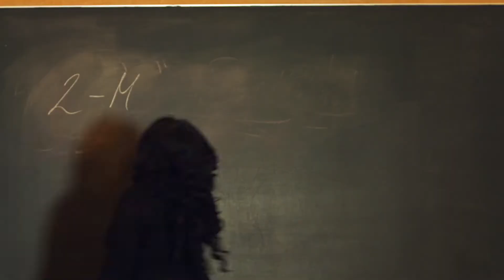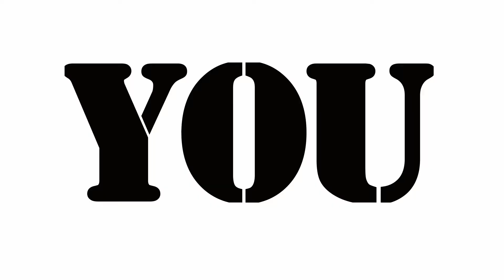Determine to Educate Promotional Video